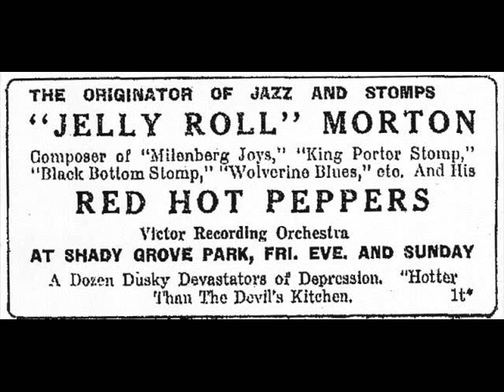Jelly Roll Morton Georgia Swing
Jelly Roll Morton And His Red Hot Peppers
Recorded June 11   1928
New York